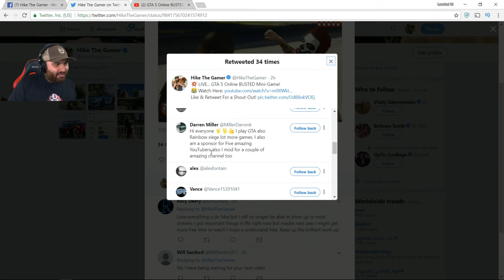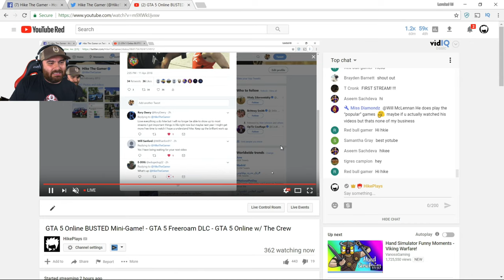GTA 5 Online BUSTED Mini-Game! - GTA 5 Freeroam DLC - GTA 5 Online w/ The Crew